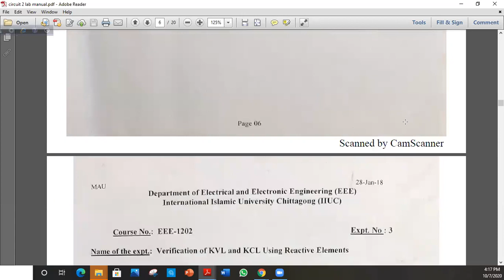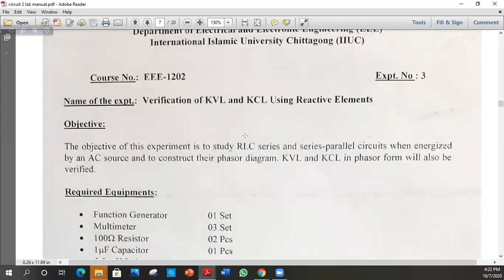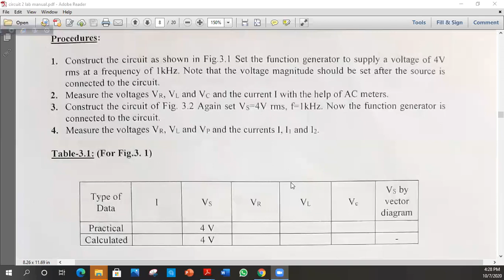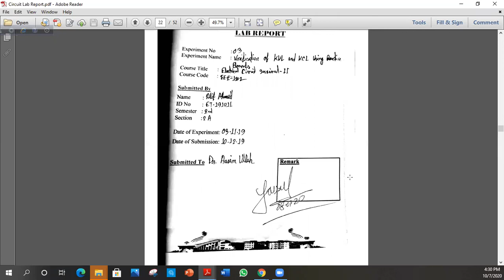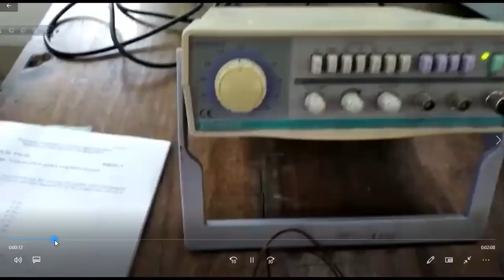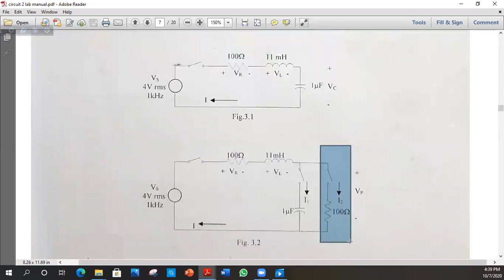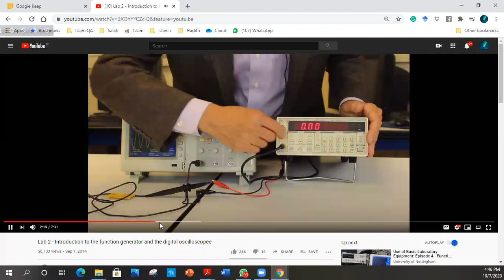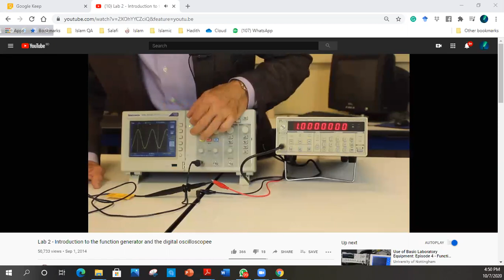EEE 1202 Lab 3.1